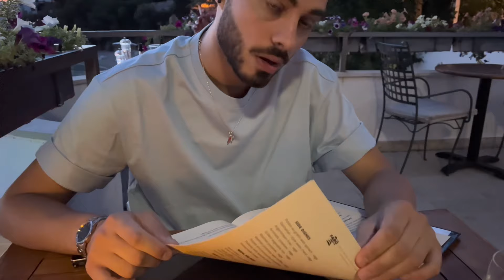OUR FIRST VIDEO- Croatia Vlog🇭🇷 NickAsia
Ciao Ragazzi🇮🇹Γεια σας🇬🇷

After seeing many comments in our Tiktok, saying we should start a YouTube channel, we decided to give it a try!

We hope you will like our first video🫶🏼

•NickAsia•